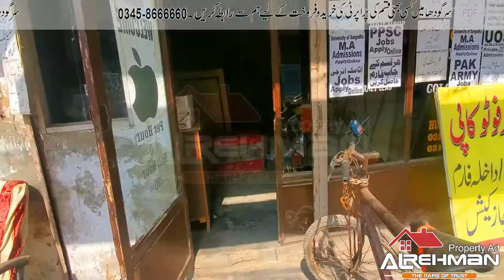commercial Property For Sale || Size 3 Marla 168 Ft || Main Dairy Road 15 Block Sargodha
Serial No: 1313
Location/Area: Block 15
Colony/Town: Dairy Road
Property Type: House
Size/Unit: 0 K,/3 M,/168 F
Storey: Double
Street/Road: N/A-Foot
Shops: N/A
Ventilation: N/A
Terrace: N/A
Rooms: 4
Basement: N/A
Garage: N/A
Bathroom: 2
Kitchen: 2
T.V Lounge: N/A
Electricity: Yse
Water: Yse
Gas Meter: Yse
Fresh Build: N/A